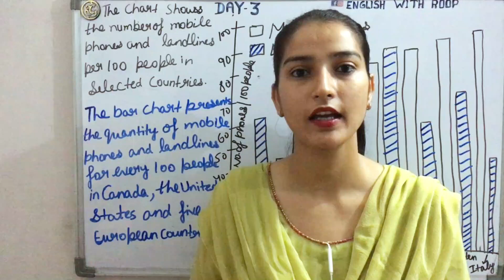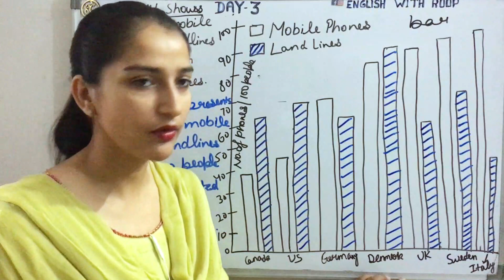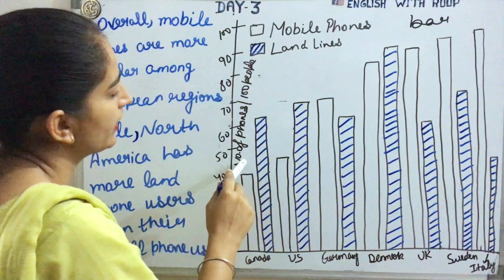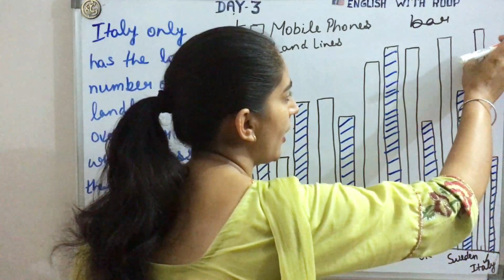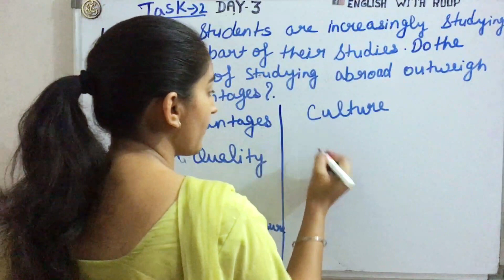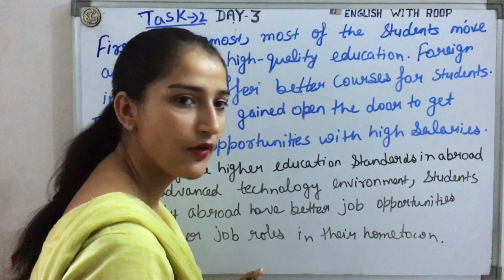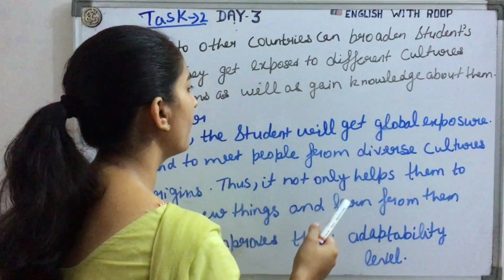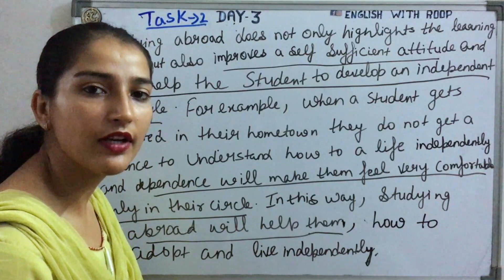Full IELTS Academic Writing Task 1, 2 (2020 | SAMPLE ESSAY Band 9 | Advantage and disadvantage essay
✅Hello friends!

IELTS Tips: How to prepare for your Listening IELTS test. A must watch lesson for all IELTS students. Useful Links
All recommendations

✍️ Writing Task 1 Tips and Tricks | Best IELTS Writing Task 1 Academic Tips | Writing Task 1